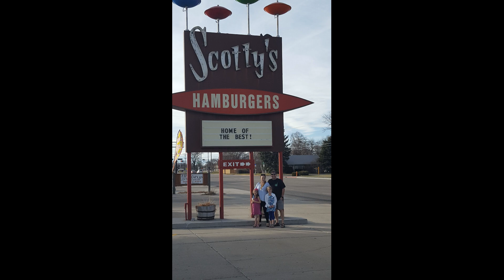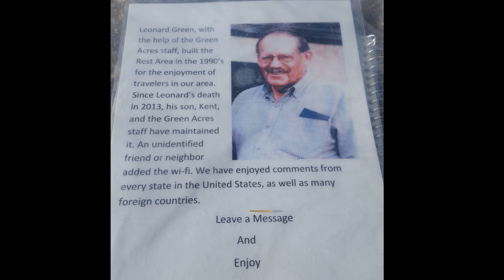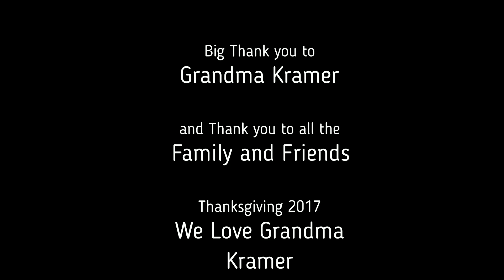We Love Grandma Kramer Thanksgiving 2017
Thanksgiving at Grandma Kramer's house 2017 Gering, NE